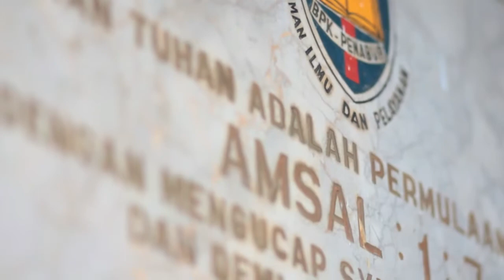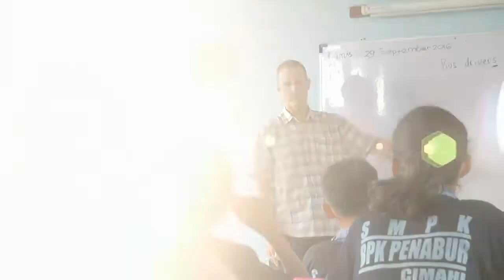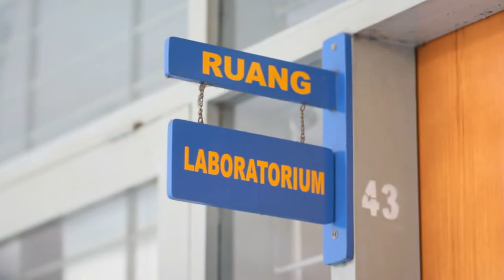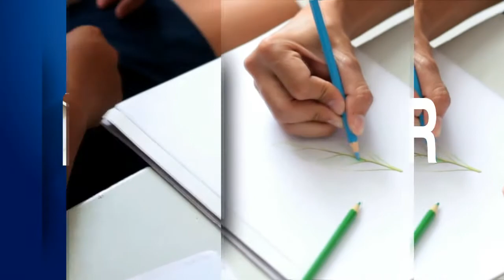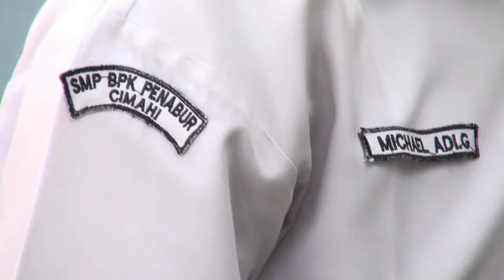SMPK BPK PENABUR Cimahi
Lomba Video Profil Sekolah BPK PENABUR